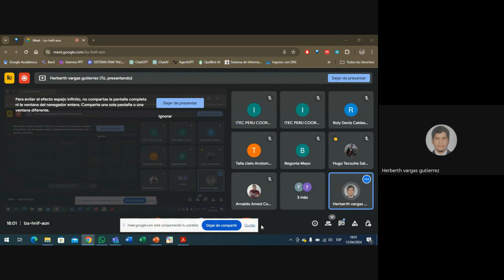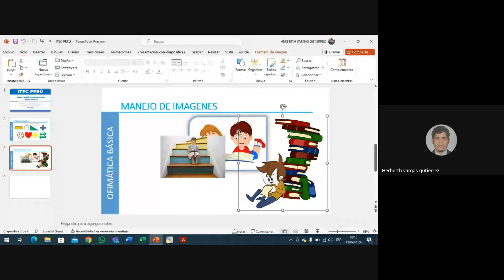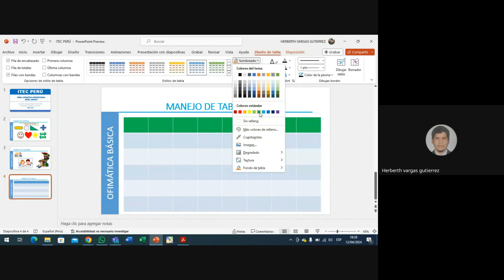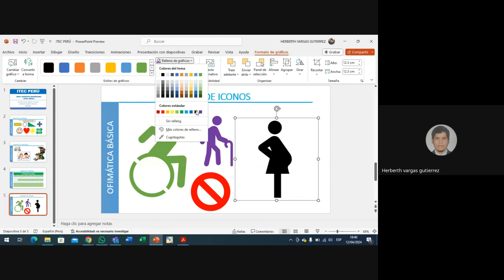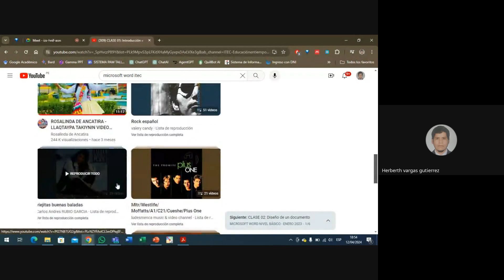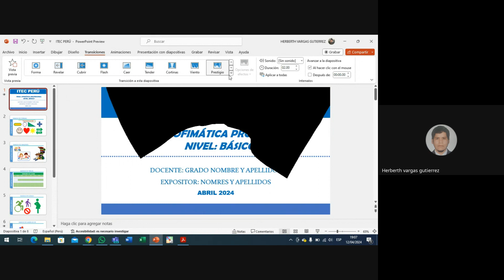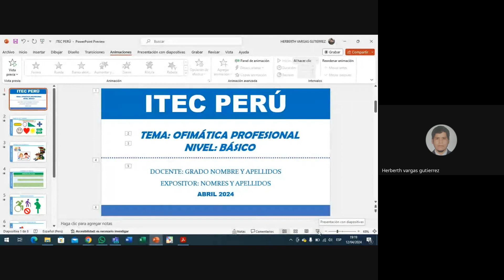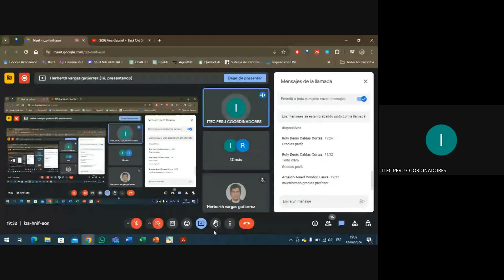CLASE 08 - OFIMATICA BASICO